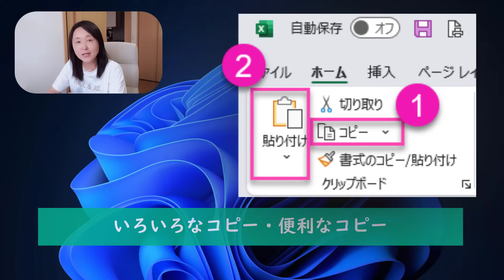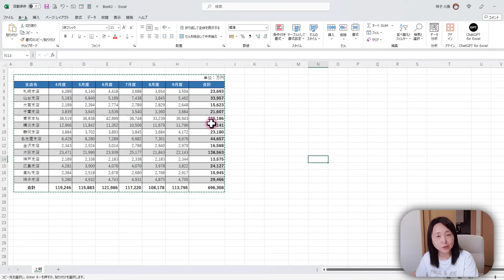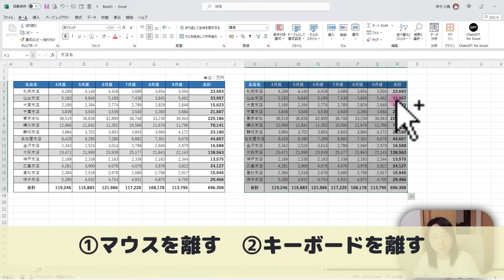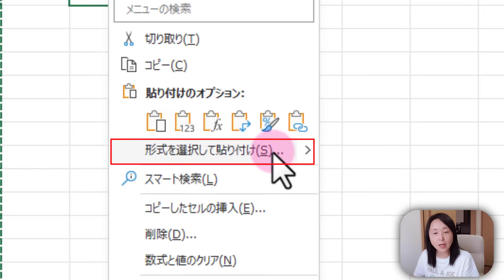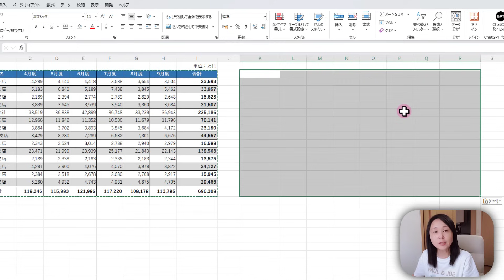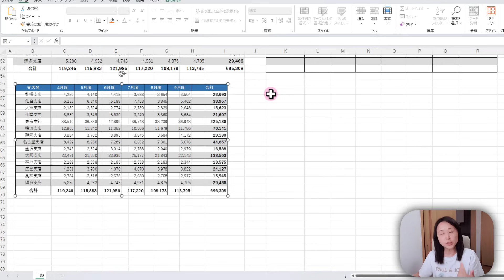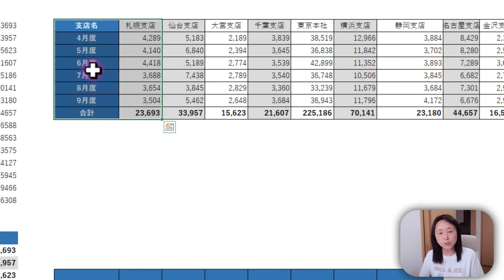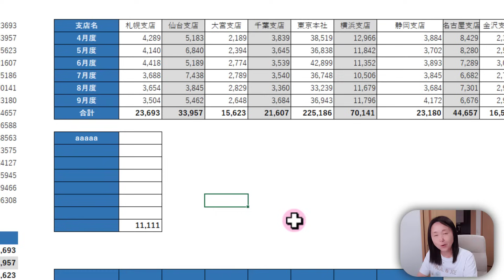意外と知らない基本のエクセルのコピー技（普段Excel使っている人も確認しておくべき機能）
リンク貼り付け・図のリンク貼り付け・書式の貼り付け・罫線なし貼り付け・列幅を温存した貼り付け・オートカルクの貼り付けをご紹介します。

★短期集中---基礎から実践までしっかりコース

②完全解説！Excel基礎講座（新社会人・転職・短期型・即戦力マスター

★Amazonより、PC作業が驚くほどラクになる！ PC知識ゼロの初心者こそが知っておくべき、とっておきの裏ワザ！を一冊に凝縮して解説した本を出版しました。ショートカットキーを用いたワードやエクセル・ネット検索などに役立つ、とっておきのPC裏ワザを数回にわたって徹底紹介します。初心者・中高年ユーザーに向けたやさしい解説書。動画と併せて読むことで、より一層理解を深めることができます。
▼【その操作、9割がムダです！脱マウスパソコンの時短術】Amazonから購入

★Amazon「いなわくTV式 20日で身につくPC&スマホ集中講座」を発売いたしました。動画講座と連携し、初心者でもわかりやすく実践的な活用法が学べる1冊です。本書では、Windows 11の簡単な使い方から、LINE、Zoom、Gmail、Googleマップなどの便利アプリの活用法、さらにはExcelやWordの頻出テクニックまでを幅広く解説。動画と併せて読むことで、より一層理解を深めることができます。

☆今回の動画の内容はこちらです
▼目次

動画作成者　自己紹介と動画への思い
いなわくTV（川島玲子)
所有資格

いなわく 初心者 パソコン ワード・エクセル